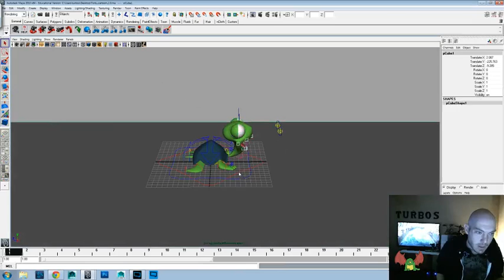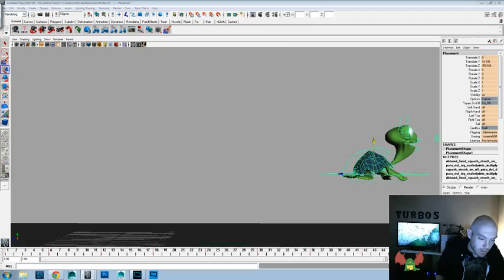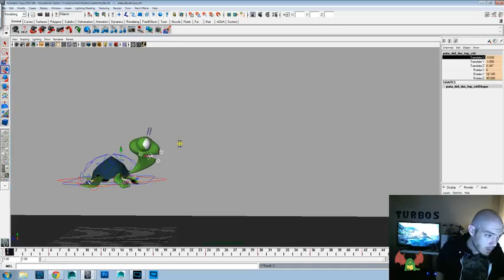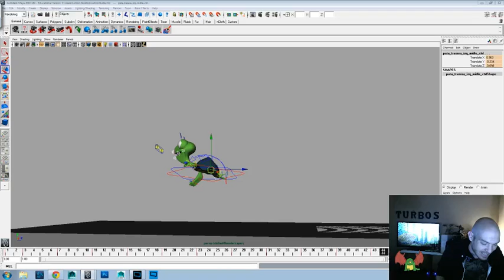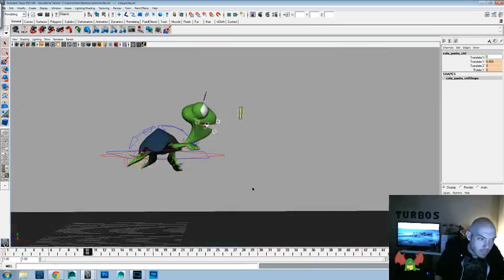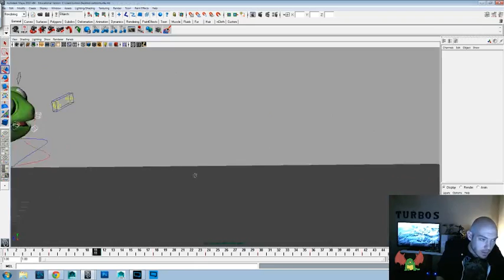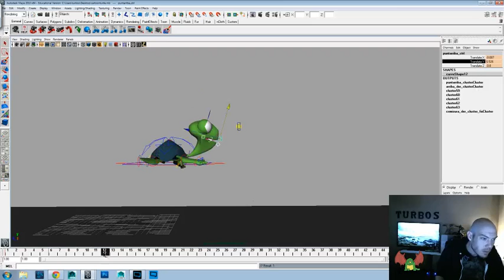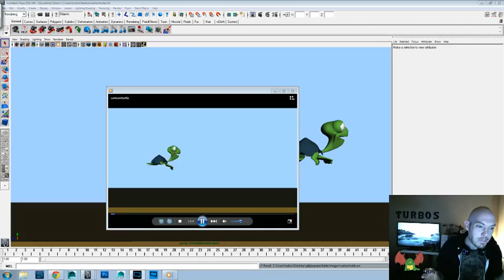Animation Time! - Cartoon Turtle Rig!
Today's Inspiration:

"I did what any kid likes to do: go to the movies, play, draw. It's not unusual. What's more unusual is to keep wanting to do those things as you go on through life. ... but there's enough weird movies out there so you can go a long time without friends and see something new everyday that kind of speaks to you."

- Tim Burton
Burton on Burton
- Andrew Loomis (Figure Drawing for all it's Worth)